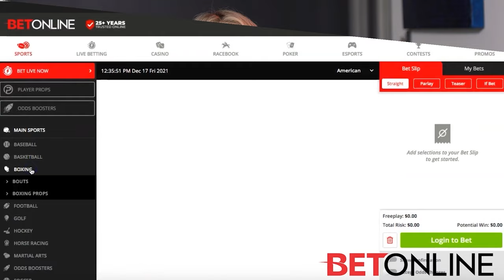Jenna Starr | S05 EP 163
Jenna Starr is a seasoned adult movie star that doesn't know how to bite her tongue. She sats with Alexis to talk about her career.